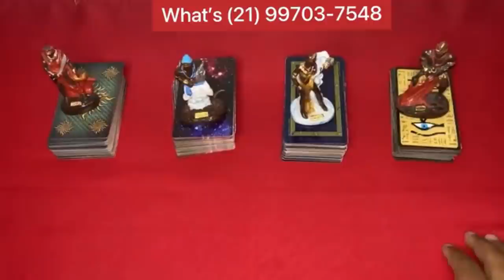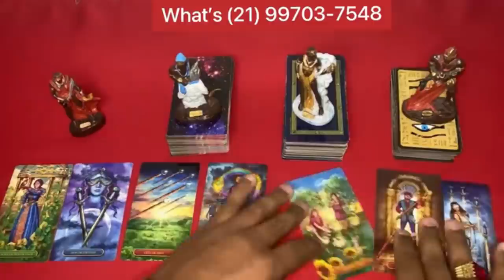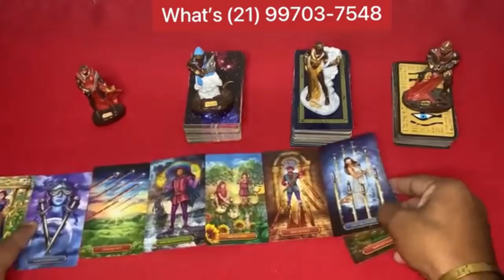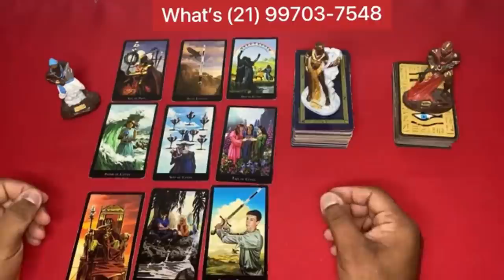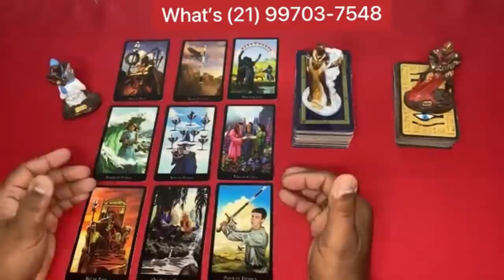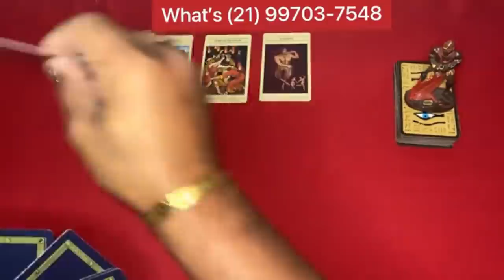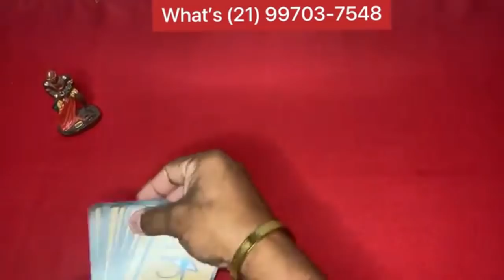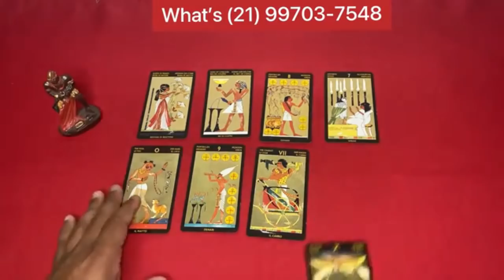❤️✨️ REVELAÇÃO URGENTE DO TAROT DO AMOR ✨️❤️ SOBRE SUA VIDA AMOROSA❤️ | Tarot Responde